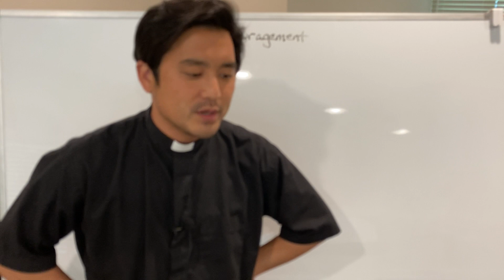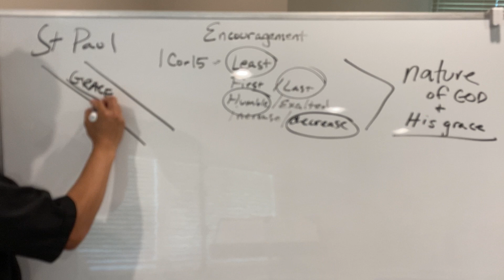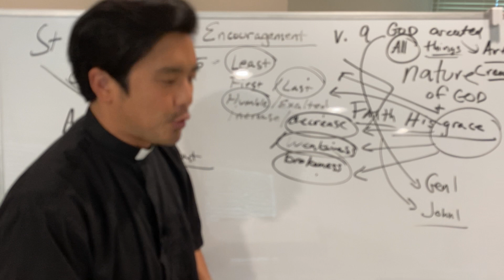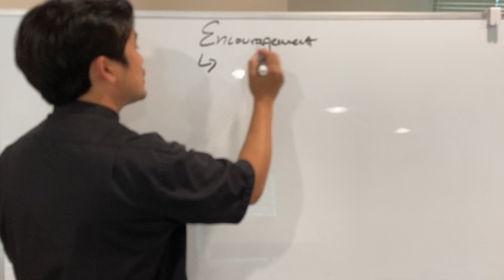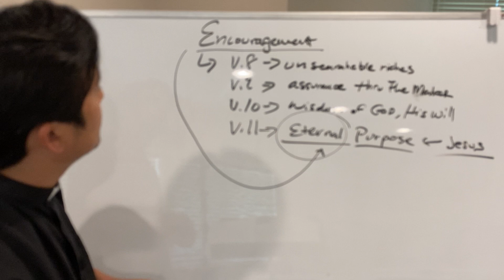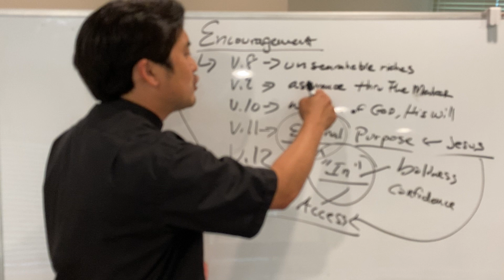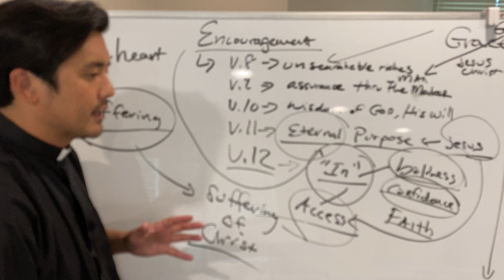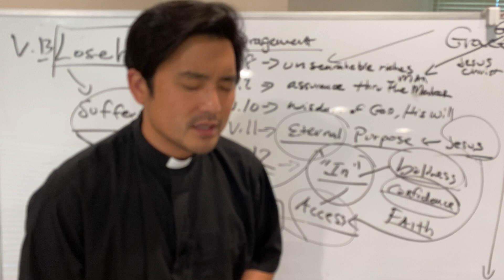Ephesians 3:8-13 ~ Bible Study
5/14/2021 - Ephesians Bible Study led by Pastor Ernie Jeong.

Ephesians 3:8-13

8 To me, though I am the very least of all the saints, this grace was given, to preach to the Gentiles the unsearchable riches of Christ, 9 and to bring to light for everyone what is the plan of the mystery hidden for ages in God, who created all things, 10 so that through the church the manifold wisdom of God might now be made known to the rulers and authorities in the heavenly places. 11 This was according to the eternal purpose that he has realized in Christ Jesus our Lord, 12 in whom we have boldness and access with confidence through our faith in him. 13 So I ask you not to lose heart over what I am suffering for you, which is your glory.

Visit our web site to learn more about Faith Lutheran Church. Watch View past worship services, sermons, bible studies, and devotions.

Faith Lutheran Church is part of the Lutheran Church, Missouri Synod (LCMS) located in Moorpark, California.

__:data:__eyJ0aXRsZSI6IkVwaGVzaWFucyAzOjgtMTMiLCJzdWJ0aXRsZSI6IkJpYmxlIFN0dWR5IiwibGluayI6Ii9wb2RjYXN0L2JpYmxlLXN0dWR5LzIwMjEtMDUtMTQiLCJkYXRlIjoiMjAyMS0wNS0xNFQwOTowMDowMC0wNzowMCJ9__